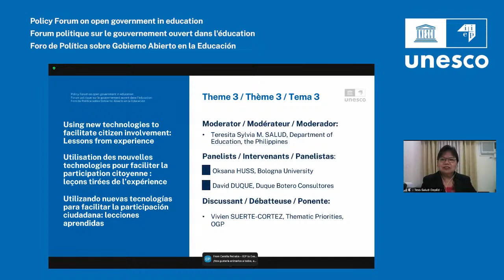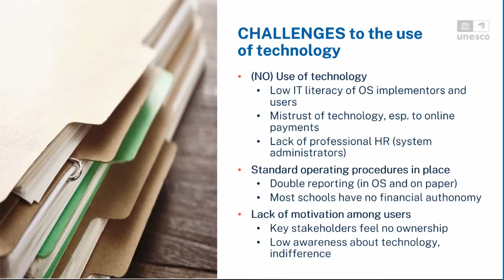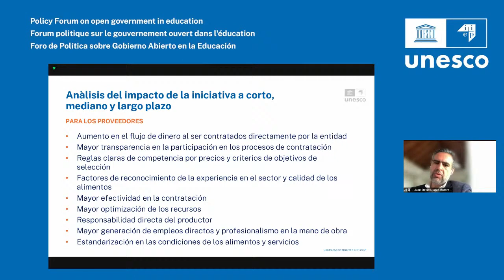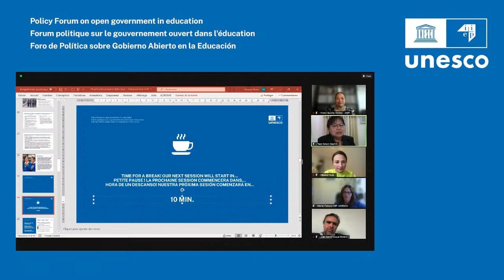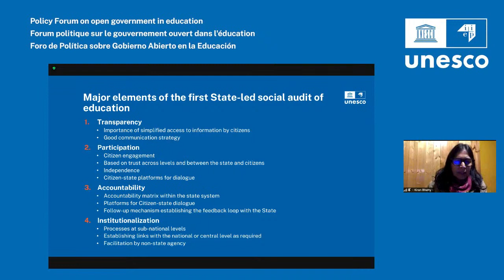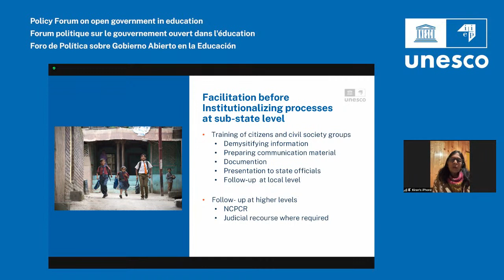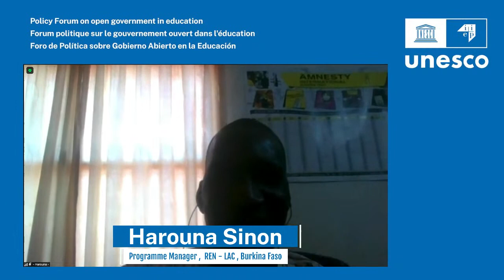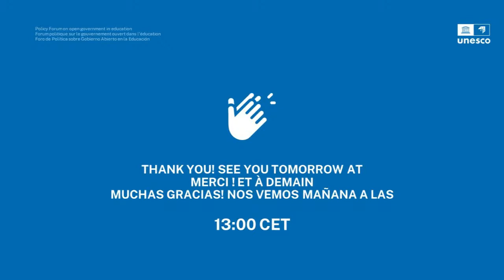English - Day 2, IIEP International Policy Forum On Open Government in Education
The Policy Forum will also be an opportunity to formulate recommendations for educational decision‐makers and planners on how to make informed decisions on the design and implementation of open government policies in education. In addition to focusing on the findings of the research, participants will have the opportunity to discuss the overarching goals of open government, how to best implement open government initiatives, how to best facilitate citizen engagement and minority voices, as well as implications and risks for decision-makers and planners. These discussions will also feed into the preparation of new IIEP guidelines on the implementation of open government initiatives.